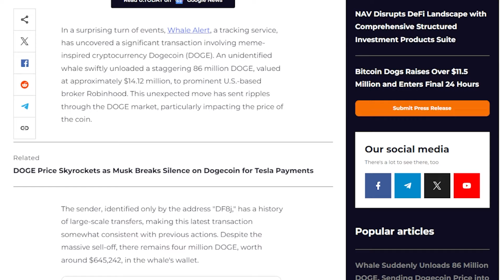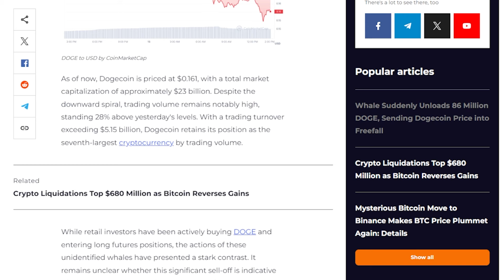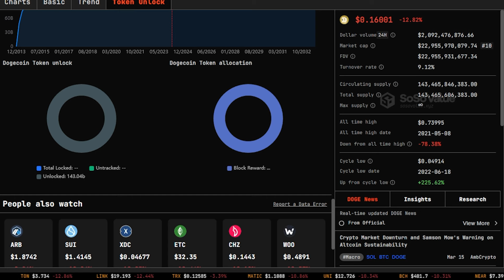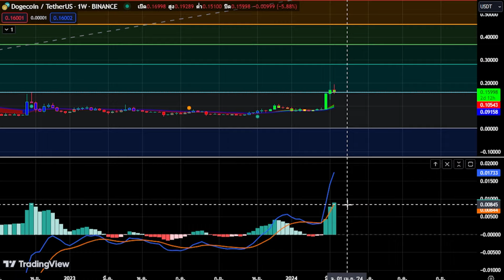Dogecoin (DOGE) ร่วงดิ่งวาฬเท 86 ล้านDOGE เม่าเฮ เก็บของถูก รอกาว$1